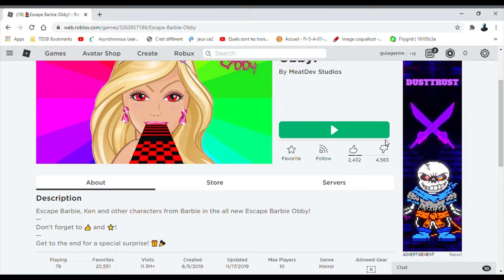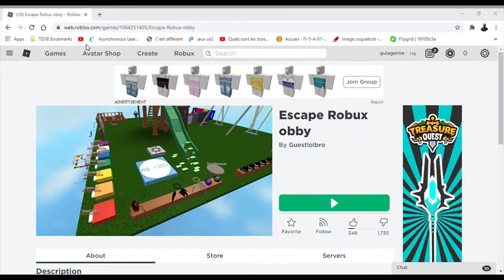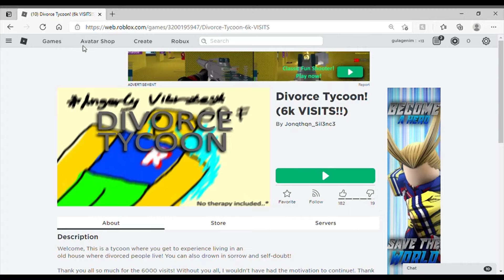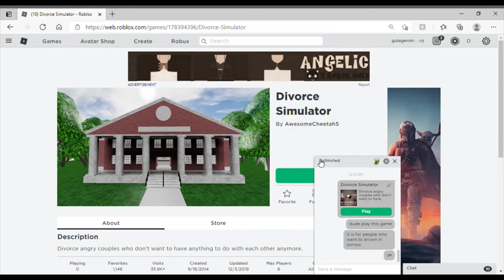Roblox scam obstacle courses are getting worse...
im back. i didnt D I E